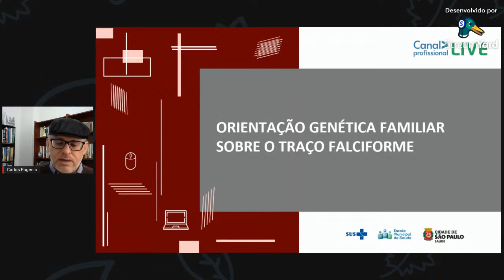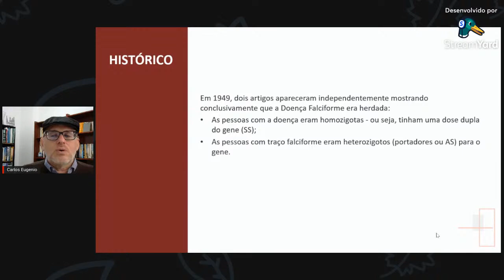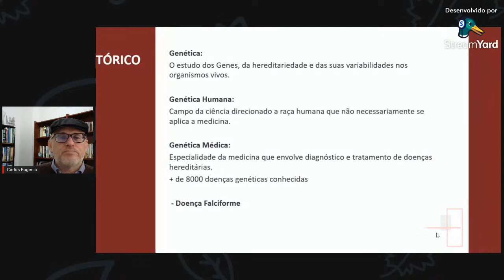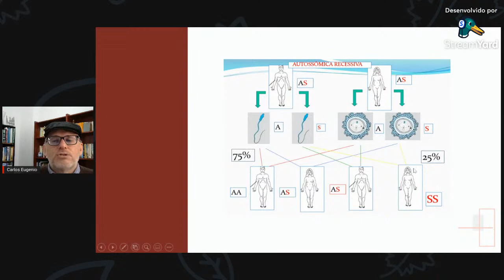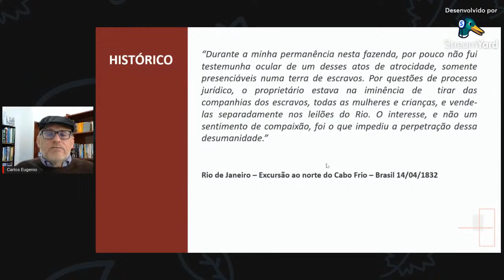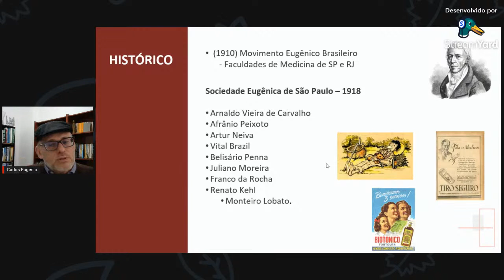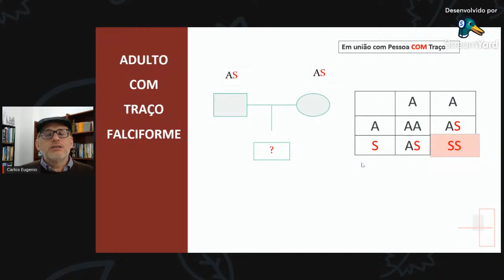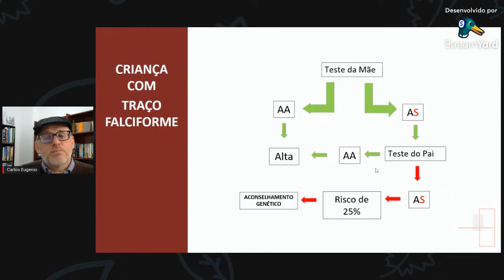Orientações gerais sobre o Traço Falciforme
Acompanhe a nossa Live sobre o tema do Traço Falciforme, que abordará aspectos gerais, as diferenças entre traço e a doença falciforme e as linhas de cuidado.